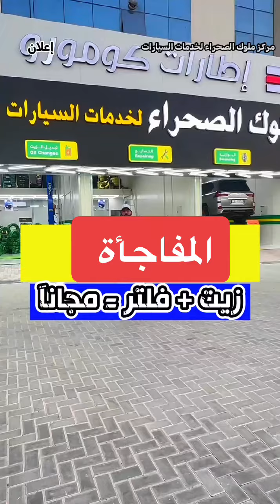27 أكتوبر، 2024